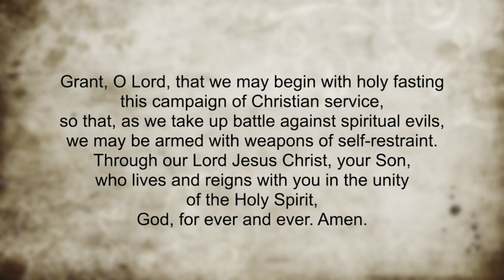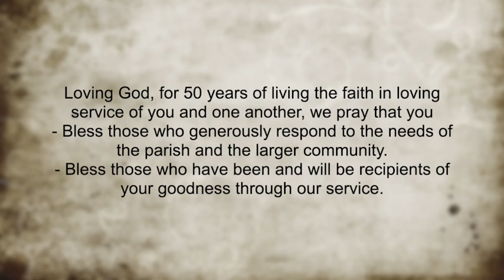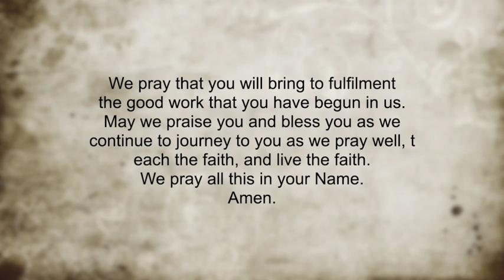Midweek Moment for February 14, 2024